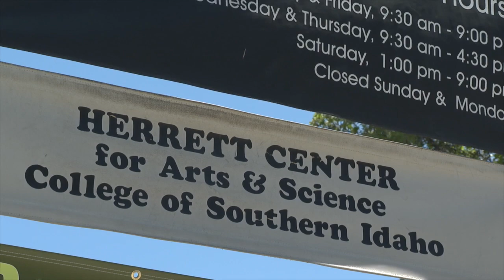CSI opens new faculty and staff art exhibition